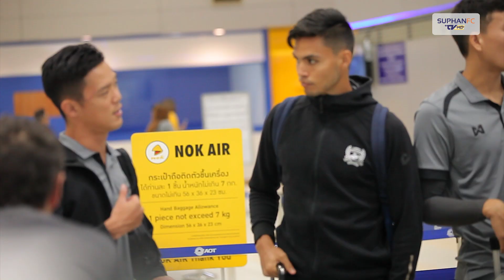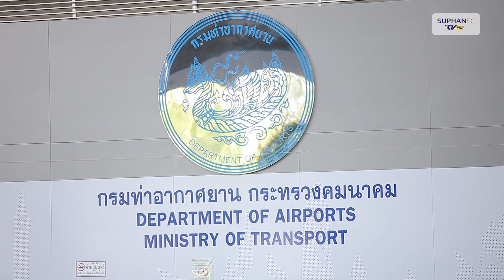SuphanFC TV | VIP ACCESS | บรรยากาศการเดินทางไปจ.อุบลราชธานี ของทีมสุพรรณบุรี เอฟซี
SuphanFC TV | VIP ACCESS | บรรยากาศการเดินทางไปจ.อุบลราชธานี ของทีมสุพรรณบุรี เอฟซี เพื่อทำศึกโตโยต้าไทยลีก 2018 กับ อุบล ยูเอ็มที ยูไนเต็ด ในพรุ่งนี้